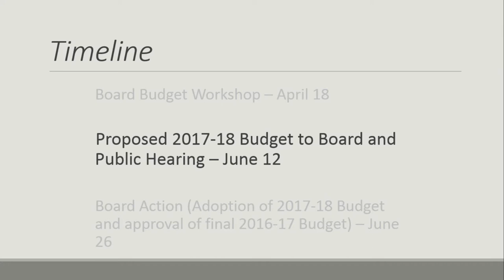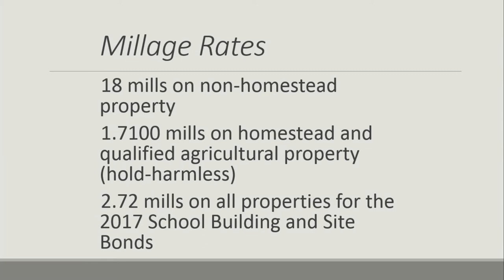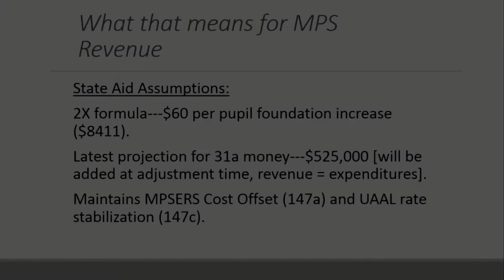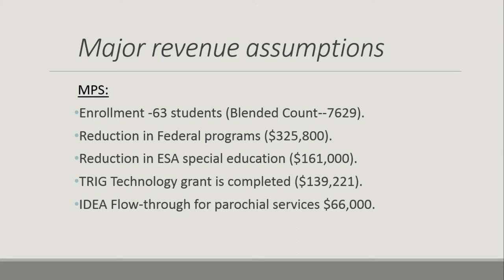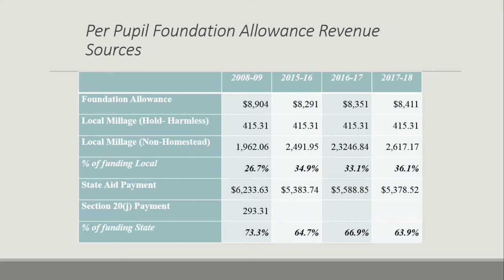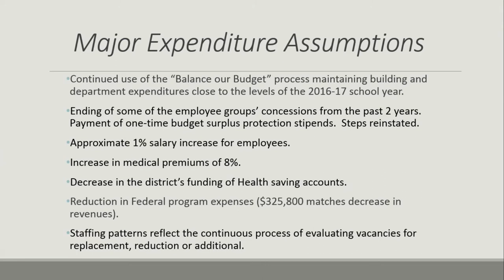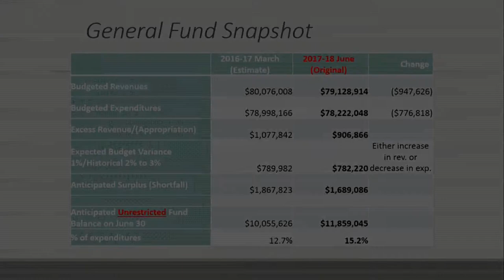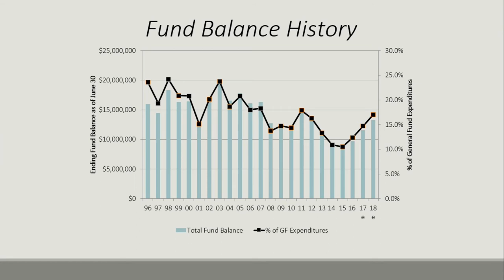Board of Education Meeting Budget Presentation - June 12, 2017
Board of Education Meeting Budget Presentation presented by Robert Cooper on June 12, 2017.